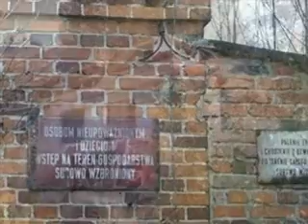Komunistyczny PGR, dawne zabytkowe dworki. Jurek Bywalec kompozycja, aranż i wykonanie własne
Pokaz slajdów, na tle własnej muzyki pokazuje stan dewastacji starych, zabytkowych dworków po II WŚ.